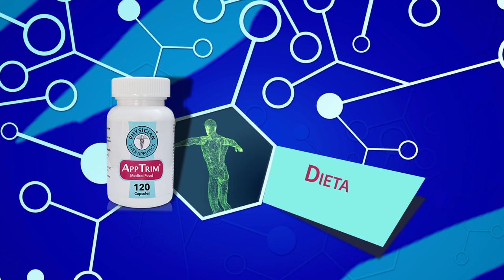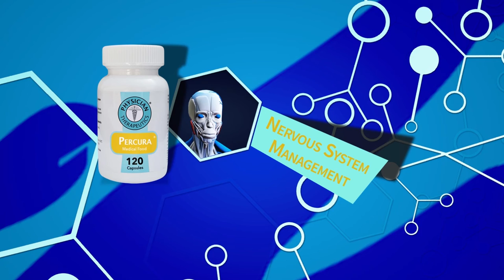Physician Therapeutics Medical Foods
Physician Therapeutics medical foods help fill the nutritional void not addressed by pharmaceutical therapies, providing vital amino acids and nutrients that are required to maintain a healthy balance and daily function and to meet the increased nutritional demands of chronic illness.

Medical foods have often been recommended by physicians and dietitians throughout the United States for patients to safely manage chronic conditions like pain, obesity, hypertension, sleep and cognitive disorders.

Some popular products by Physician Therapeutics include:

Theramine - This proprietary medical food is specially formulated to safely and effectively manage pain syndromes by promoting the production of important neurotransmitters responsible for decreasing pain and inflammation. Theramine provides specific proportions of amino acids and polyphenols in support of dietary management of altered metabolic processes associated with chronic pain, osteoarthritis, fibromyalgia and inflammatory conditions.

AppTrim - AppTrim is formulated to address specific amino acid deficiencies for the dietary management of altered metabolic processes associated with obesity, morbid obesity and metabolic syndrome. This non-pharmacologic effective appetite suppressant can help to reduce hunger and caloric intake by restoring neurotransmitters that control appetite, satiety and carbohydrate cravings.

Hypertensa - Specially formulated for the dietary management of metabolic processes associated with hypertension, Hypertensa provides amino acids and nutrients in balanced proportions that stimulate the synthesis and activity of neurotransmitters responsible for regulating blood pressure and vascular function.

Percura - Percura is specially formulated with specific amino acids and nutrients that help balance and support the nervous system, and effectively manage the altered metabolic processes associated with neuropathic pain, inflammation and numbness.
Percura provides neurotransmitter precursors needed to safely dampen pain signals, limit inflammation and improve blood flow.